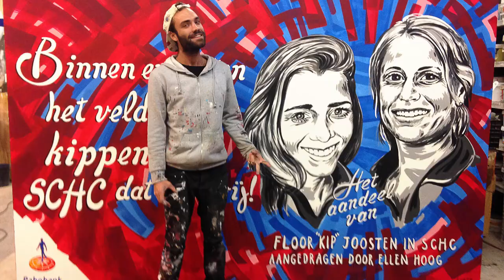hetaandeelvan Timelapse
Bij een vereniging kom je samen. Een tweede thuis. Je maakt er vrienden voor het leven, wordt er aangemoedigd door je coach en iedere keer weer warm onthaald door de kantinejuffrouw. Binnen verenigingen heeft iedereen een eigen rol en een impact op het leven van anderen. Dit is het eerbetoon van Ellen Hoog voor het uitblinker Floor ‘Kip’ Joosten van hockeyvereniging SCHC. Deze verrassende voordracht werd mede mogelijk gemaakt door muzikant en ongekend hockeytalent Sef. Geef jouw uitblinker een eerbetoon op Rabobank, partner van sportverenigingen.